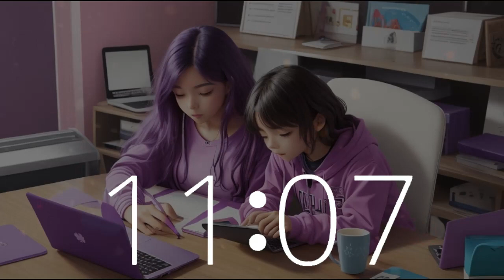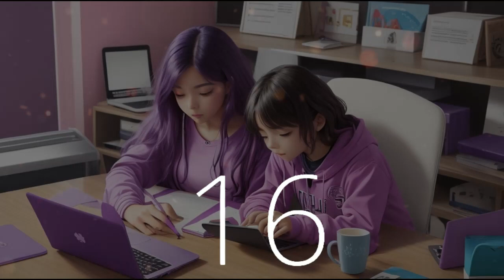20 minute countdown timer upbeat music with 10 second alarm for World Writers Day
Join Techtonic Grooves for an exclusive 20-minute countdown timer, commemorating the spirit of World Writers Day with a blend of generational creativity at the keyboard. Embrace the universal theme 'we are all writers' amidst the rhythmic beats of our dynamic lofi tunes, meticulously designed to ignite motivation, focus, and productivity. Immerse yourself in the vibrant rhythms of California-style lofi beats, fueling your creative drive whether you're working, studying, or unwinding. Explore our innovative soundscape, a fusion of technology and music promising an invigorating journey from the tech hub of Silicon Valley to the eclectic essence of California's music scene. Whether you're coding or brainstorming, let Techtonic Grooves be your beacon of inspiration on the road to success.